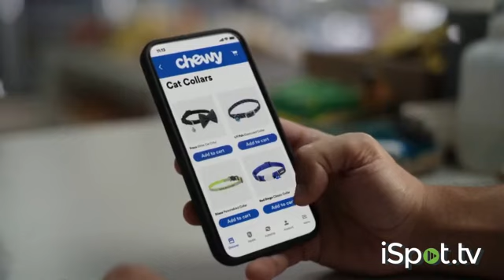Chewy TV Spot Cash's Order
In summer of 2024 I had fun shooting this commercial for Chewy.
Raising awareness, one eyebrow at a time.